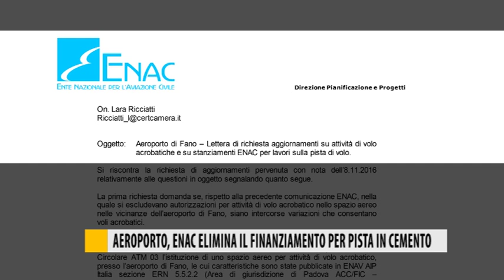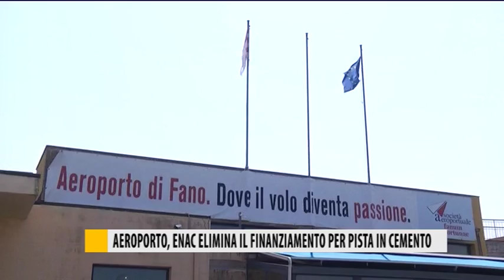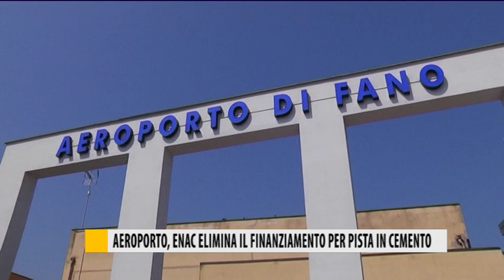Aeroporto Fano, Enac elimina finanziamento per pista cemento